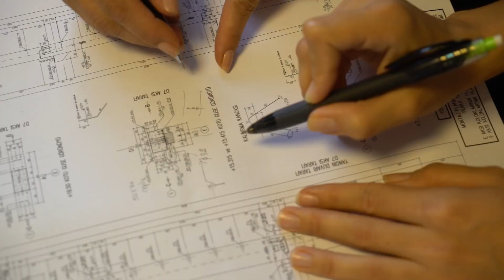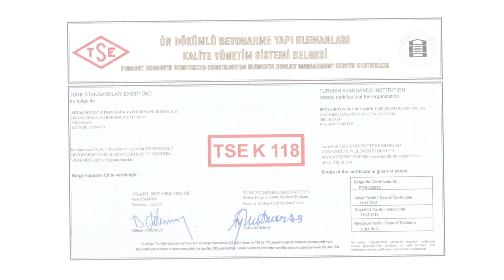Betonarme Prefabrik İle Standarta Uygun Sağlam Yapılar